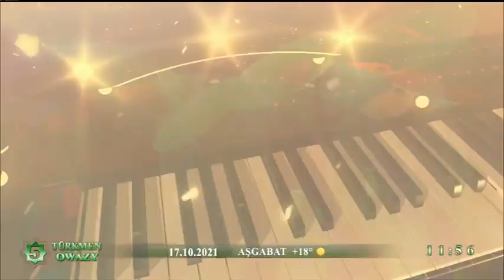Owazlar sazlaşanda Mahri Pirgulyýewa 17 10 2021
Owazlar salaşanda

show,tonight show,talk show,the kapil sharma show,
kapil sharma show,jasmina show,hindi comedy show,
the show,showtv,game show,game shows,iasmina show,
show tv,es show,set tv funny show,india comedy show,
family show on set,set hindi shows,sapna on kapil show,
show dizi,danish taimoor show,daily show,show haber,
heute show,youtubers in game show,
game show aisay chalega,guldur show,
komedi show,veeiye show,show tv izle,show c?a den

turkmen prikollary toplumy
turkmen prikollar 2020
turkmen prikollar video skachat
turkmen prikollar mp3
turkmen prikollar skachat
prikollar turkmen dilinde
turkmen toy prikollari
instagram prikollar turkmen
turkmen prikollar 2021

prikollar,daxshat prikollar,yangi telegram prikollar,
telegram prikollar,toy prikollar,taze prikollar,
gyzykly prikollar,ub prikollar,top prikollar,
prikollar 2021,2021 prikollar,mirt prikollar,
prikollar 2017,yangi prikollar,uzbek prikollar,
yagshy prikollar,gulmeli prikollar,prikollar toplami,
turkmen prikollar,turkmen prikollar,azeri prikollar?,
uzbekcha prikollar,prikollar to'plami,
yangi prikollar 2021,yangi 2021 prikollar,en gulmeli prikollar

turkmen,turkmen film,turkmen kino,turkmen people,
turkmen prikol 2020,turkmen film 2020,turkmen film 2021,
turkmen film,turkmen dilinde film,filmler,
turkmen film gonshy 2021,turkmen serial,
turkmen klip 2018,turkmen klip 2020,turkmen film mahekdas,
turkmen serial 2021,turkmen gitara,turkmen prikol,
turkmen toylary,turkmen kino 2020,turkmen kino 2021,
turkmen aydym 2020,turkmen prikol 2018,
turkmen prikol 2021,turkmen people (ethnicity),filim

clips,clips de twitch,valorant clips,
fortnite top 50 greatest clips,joblo movie clips,
dan clips,valorant twitch clips,tenz clips,
funny clips,rohat clips,jagger clips,modder clips,
twitch clips,clips do two9,gabriel clips,
fortnite clips,mero best clips,streamer clips,
clips free fire,best arena clips,clix top 50 clips,
mero top 50 clips,charlie clips vs,
most viewed clips,gabriel clips fzn,
mongraal best clips,jagger clips twitch

приколлар 2020
приколлар узбекская тилида
приколлар 2021
приколлар 2021 tiktok
приколлар 2021 туркмен
приколлар топлами
приколлар додаси
приколлар гульмели